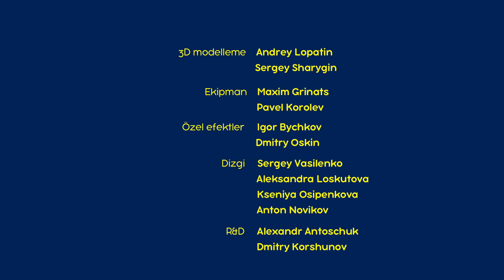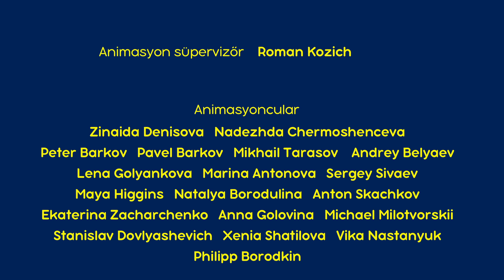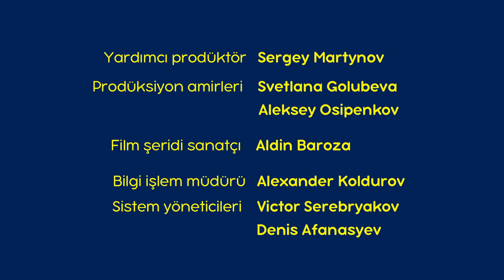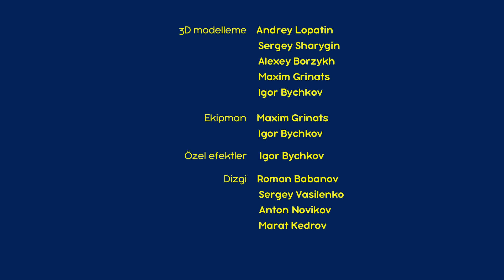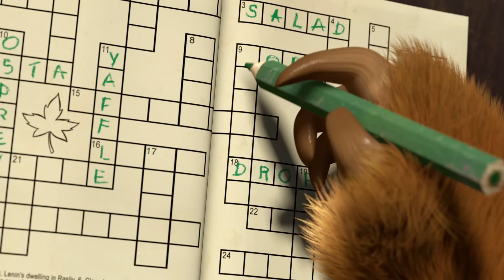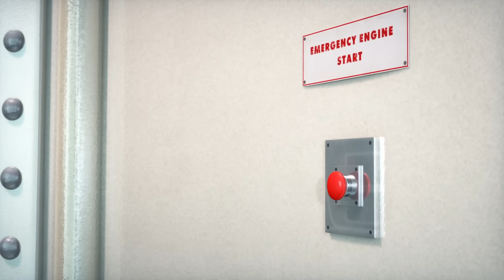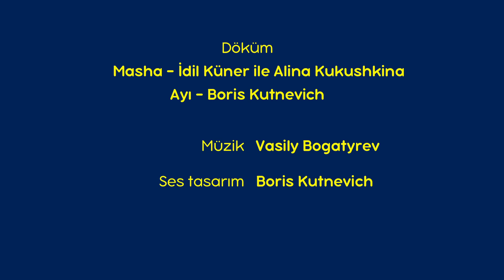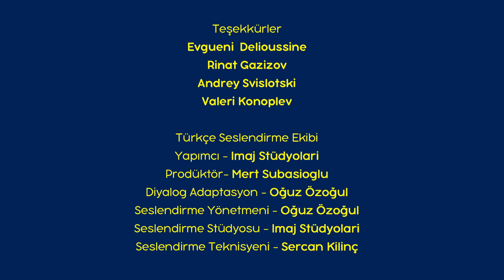Maşa İle Koca Ayı - Yeni bölüm! 🕵️‍♀️ Çözülmesi Zor Dava 🔎🧩 Bölüm koleksiyonu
Koca Ayı yeni bir hobiye sahiptir – Arzuyla yapboz resimleri toplar. Maşa’nın, planlarını mafetmesi korkusuyla bir ağaç ev inşa eder. Eserini orda bitirmeyi umar. Bu sırada Maşa dahi detektif Sherlock Holmes hakkındaki hikayelere hayran olmaktadır. Bazı hikayeleri çözmeyi hayal eder ve ansızın suç sahnesinde bulur kendini.

0:00 🕵️‍♀️ Çözülmesi Zor Dava 🔎🧩 (Bölüm 45)
06:19 🧪👩‍🔬 Büyüme Iksiri 👩‍🔬🧪 (Bölüm 30)
12:33 😵‍💫 Yer Değiştirme Günü 😵‍💫 (Bölüm 38)
18:47 🦸 Süper Kahraman 🥇 (Bölüm 43)
25:02 👷 Evde Yenilik 🛠️ (Bölüm 26)
31:16 Saklambaç Zayıflar İçin Değildir🌛(Bölüm 13)
37:21 🌟 Gökyüzünden Bir Yıldız 🚀 (Bölüm 70)
44:54 İzinsiz Girmek Yasak 🐻🐰 (Bölüm 12)
51:09 🍓 Reçel Günü 🍒 (Bölüm 6)

@MashaBearTURKEY  tüm Rus çocukları tarafından bilinen Rus folkloründe kahramanlardir. Sadece dizilerde modern dünyada yaşamakta ve farklıdırlar; bu da Animaccord Animasyon Stüdyosu’na etkileşimlerde yeni olasılıklar getirmiştir. Diziler iki ana karakter arasındaki eşsiz ilişkiden bahseder.